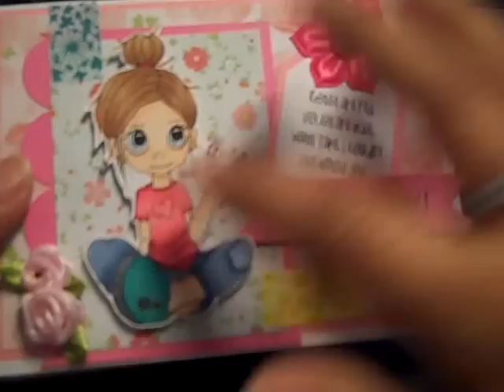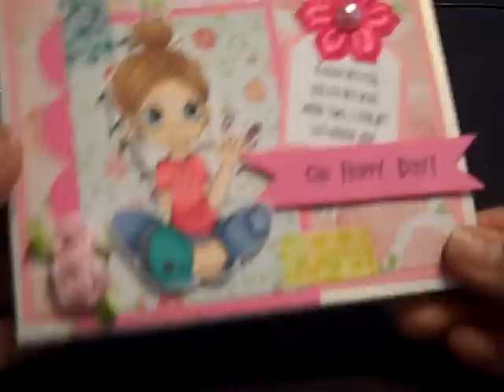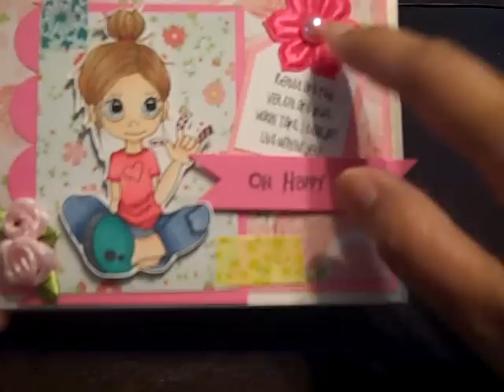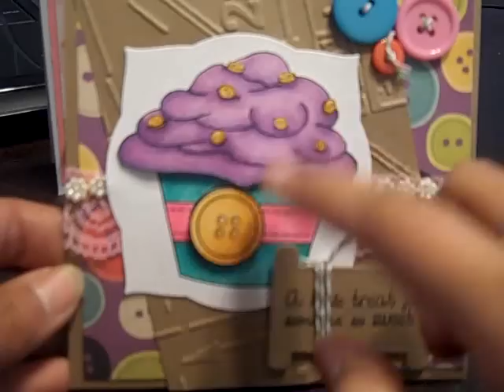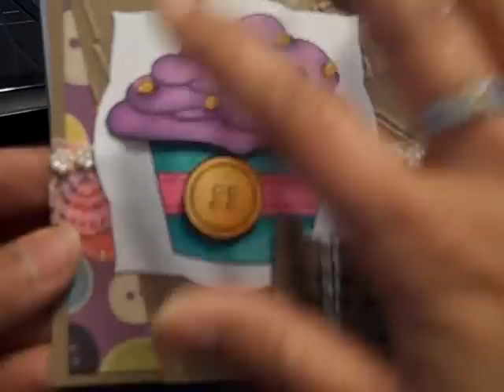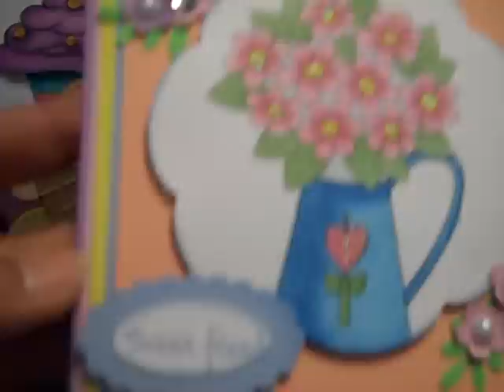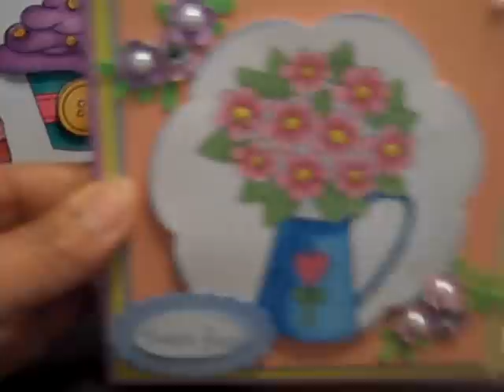Cards for Whimsical Designs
Here are all the sites of all the great sponsors for Whimsical Challenges.  Thanks everyone for stopping by and checking it out.  I hope to do more vids soon.  Hugs!!